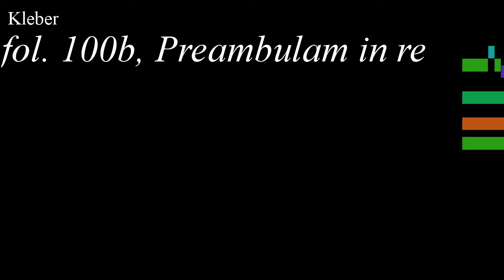Kleber - fol. 100b, Preambulam in re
An animated score of "fol. 100b, Preambulam in re", from Book of Organ Tablatures, by Kleber.